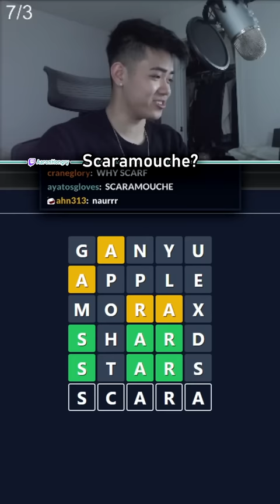genshin wordle makes no sense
Nobody ever says Scara for Scaramouche